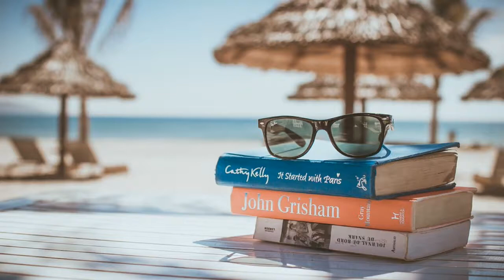문학이란 무엇인가 : 김정빈 교수 강의 : 원본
문학은 언어를 제1차적인 용도인, 사물의 대체물로서의 ‘개념’으로 사용하지 않고, 제2차적으로, 즉 개념이라는 추상물이 아니라 형상이라는 구상물로 사용니다. 예를 들어 정몽주 선생의 〈단심가〉는 ‘충성심’이라는 개념어 대신에 ‘일편단심(한 조각 붉은 마음)’이라고 표현하는데, 충성심이라는 단어는 듣는 사람에게 추상적인 개념을 떠오르게 하지만 일편단심이라는 말은 듣는 사람에게 구상물로서의 붉은 색깔을 떠오르게 하죠.

이것은 문학언어가 듣는 사람의 마음에 감각을 일으킨다는 것을 의미하고, 듣는 사람이 감각을 일으킨다는 것은 경험을 한다는 것을 의미합니다. 직접 경험에는 비할 수 없지만 나름대로 언어를 통해 경험을 하는 것인데, 이 경험이 강해지면 마음은 감흥, 감동하게 됩니다. 이를 위해 시인은 운율과 이미지를 주로 사용하고, 소설가 등 서사문학가들은 스토리를 이용하여 예술적인 형상화를  하게 됩니다.

형상화는 일종의 창조 행위이고, 그래서 예술작가를 창작가라고 합니다. 창(創)이라는 말은 기존에 없던 것을 새로이 만드는 때에만 쓰이는 것으로, 이미 있는 것을 다시 만드는 제(製), 조(造), 작(作) 등과 변별됩니다. 무언가를 ‘창’한다는 것은 대단한 일입니다. 시인, 소설가, 수필가 등은 언어를 통해 무언가를 새로 ‘창’하고, 독자는 그 창을 새로운 것으로써 감상합니다. 마치 지금까지 보지 못했던 경치를 보듯이 말이죠.

문학 강의는 좀 어려워질 염려가 없지 않습니다. 그래서 이방원의 〈하여가〉와 정몽주의 〈단심가〉를 소재로 끌어 와 가능한 한 쉽고 간명하게 강의를 한다고 해보았는데 잘 되었는지는 모르겠습니다. 앞으로 문학이 무엇인지에 몇 강을 더 할 예정이며, 문학 작품에 대한 해설도 하고, 저의 자작품도 선보이도록 하겠습니다.

문학이라는 위대한 예술을 보다 깊이 즐기시는데 있어 저의 강의가 조금이나마 도움이 되기를 바랍니다.

김정빈
소설가 시인 동화작가 수필가
전 목포과학대학 교수
1985년, 소설 《단(丹)》 년간 베스트셀러 1위
문학 철학 예술 명상 등 여러 분야에 걸쳐 70권의 책을 내었음
강의 내용 일부 수정
강의 중 "일억의 일억승"을 "일억 곱하기 일억"이라고 잘못 말했네요. "일억의 일억승"애서 승은 '제곱'을 의미하니까 그보다는 훨씬 많죠. 말이라는 게 하다보면 이런 실수를 하게 되는가 봅니다. 이해해 주시기 바랍니다.
또, 강의 중에 앞에서 "80퍼센트"라고 말해놓고 그 여분을 말할 때는 "5~60퍼센트"고 말한 데도 있습니다. 이 또한 올바른 게 아니지만 이 때문에 혼란을 느끼시는 분은 없겠죠? ㅎㅎㅎ